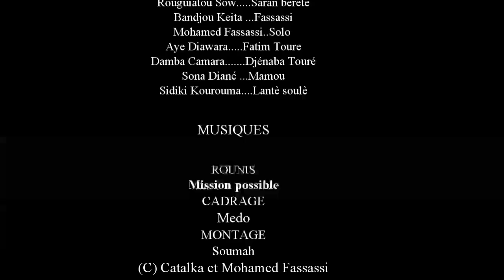FA DENGNA MAGNI 14 VERSION MALINKE